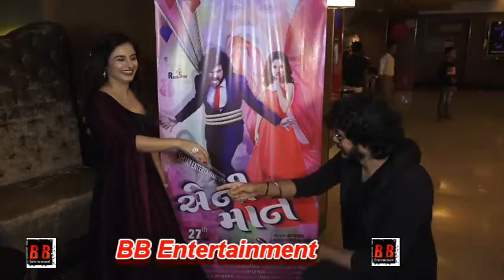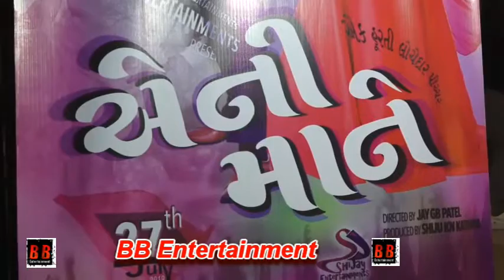Special Screening Of Film "Ani Maane" With Shiju Kataria | Kunika Sadanand | Shakti Arora